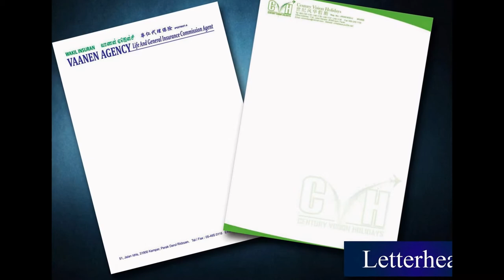Bukit Metajam Letter Head, Poster, Note Pad, Card, Letter Paper, Printing, Delivery in Penang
Bukit Metajam Offset Printing Shop  |  Offset Printing Shop in Bukit Metajam Penang Malaysia
Bukit Metajam Digital Printing Shop  |  Digital Printing Shop in Bukit Metajam Penang Malaysia
Bukit Metajam Offset Printing Company  |  Offset Printing Company in Bukit Metajam Penang Malaysia
Bukit Metajam Digital Printing Company  |  Digital Printing Company in Bukit Metajam Penang Malaysia
Bukit Metajam Offset Printing Service  |  Offset Printing Service in Bukit Metajam Penang Malaysia
Bukit Metajam Digital Printing Service  |  Digital Printing Service in Bukit Metajam Penang Malaysia

Bukit Metajam Poster Printing Shop  |  Poster Printing Shop in Bukit Metajam Penang Malaysia
Bukit Metajam Poster Printing Company  |  Poster Printing Company in Bukit Metajam Penang Malaysia
Bukit Metajam Poster Printing Service  |  Poster Printing Service in Bukit Metajam Penang Malaysia
Bukit Metajam Poster Design Service  l  Poster Design Service in Bukit Metajam Penang Malaysia
Bukit Metajam Print Poster Service  l  Print Poster Service in Bukit Metajam Penang Malaysia
Bukit Metajam Poster Delivery Service  l  Poster Delivery Service in Bukit Metajam Penang Malaysia
Bukit Metajam Poster Maker  l  Poster Maker in Bukit Metajam Penang Malaysia

Bukit Metajam Note Pad Printing Shop  |  Note Pad Printing Shop in Bukit Metajam Penang Malaysia
Bukit Metajam Note Pad Printing Company  |  Note Pad Printing Company in Bukit Metajam Penang Malaysia
Bukit Metajam Note Pad Printing Service  |  Note Pad Printing Service in Bukit Metajam Penang Malaysia
Bukit Metajam Note Pad Design Service  l  Note Pad Design Service in Bukit Metajam Penang Malaysia
Bukit Metajam Print Note Pad Service  l  Print Note Pad Service in Bukit Metajam Penang Malaysia
Bukit Metajam Note Pad Delivery Service  l  Note Pad Delivery Service in Bukit Metajam Penang Malaysia
Bukit Metajam Note Pad Maker  l  Note Pad Maker in Bukit Metajam Penang Malaysia

Bukit Metajam Card Printing Shop  |  Card Printing Shop in Bukit Metajam Penang Malaysiaa
Bukit Metajam Card Printing Company  |  Card Printing Company in Bukit Metajam Penang Malaysia
Bukit Metajam Card Printing Service  |  Card Printing Service in Bukit Metajam Penang Malaysia
Bukit Metajam Card Design Service  l  Card Design Service in Bukit Metajam Penang Malaysia
Bukit Metajam Print Card Service  l  Print Card Service in Bukit Metajam Penang Malaysia
Bukit Metajam Card Delivery Service  l  Card Delivery Service in Bukit Metajam Penang Malaysia
Bukit Metajam Card Maker  l  Card Maker in Bukit Metajam Penang Malaysia

Bukit Metajam Letter Paper Printing Shop  |  Letter Paper Printing Shop in Bukit Metajam Penang Malaysia
Bukit Metajam Letter Paper Printing Company  |  Letter Paper Printing Company in Bukit Metajam Penang Malaysia
Bukit Metajam Letter Paper Printing Service  |  Letter Paper Printing Service in Bukit Metajam Penang Malaysia
Bukit Metajam Letter Paper Design Service  l  Letter Paper Design Service in Bukit Metajam Penang Malaysia
Bukit Metajam Letter Paper Delivery Service  l  Letter Paper Delivery Service in Bukit Metajam Penang Malaysia
Bukit Metajam Letter Paper Maker  l Letter Paper Maker in Bukit Metajam Penang Malaysia

Bukit Metajam Billhead Printing  |  Billhead Printing in Bukit Metajam Penang Malaysia
Bukit Metajam Print Logo |  Print Logo in Bukit Metajam Penang Malaysia
Bukit Metajam Signet Printing Company  | Signet Printing Company in Bukit Metajam Penang Malaysia
Bukit Metajam Stamp Printing Shop  |  Stamp Printing Shop in Bukit Metajam Penang Malaysia
Bukit Metajam Title Page Printing  |  Title Page Printing in Bukit Metajam Penang Malaysia
Bukit Metajam Print Papyrus |  Print Papyrus in Bukit Metajam Penang Malaysia

Bukit Metajam Commercial Air Conditioning System in Bukit Metajam Penang Malaysia